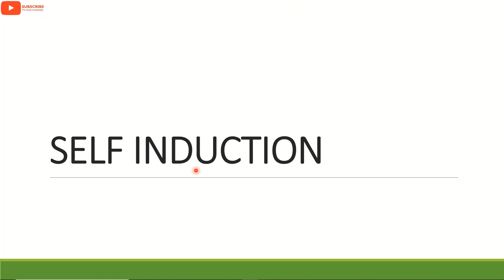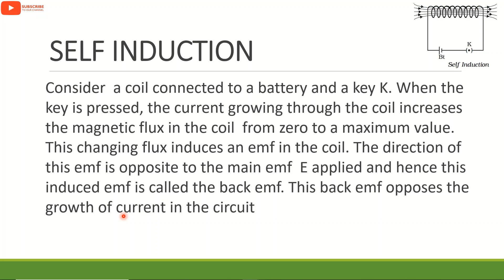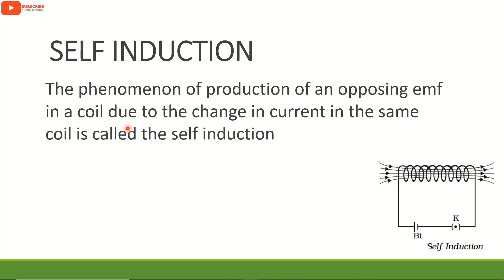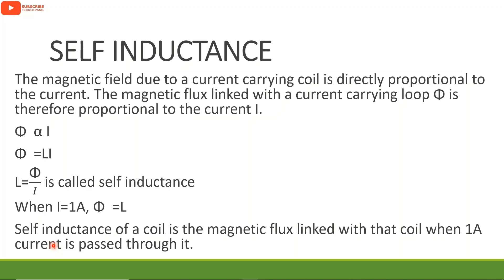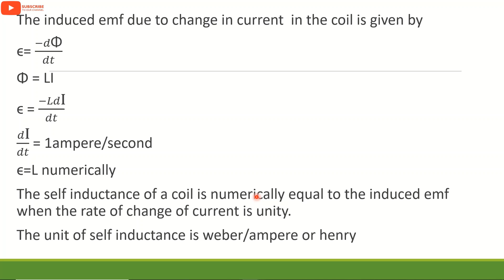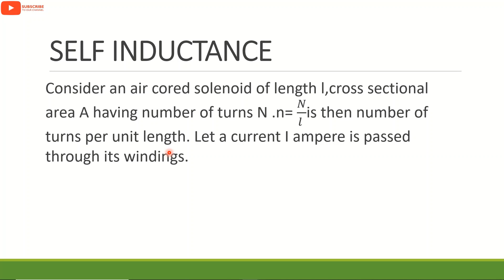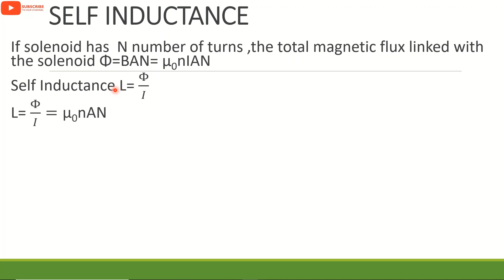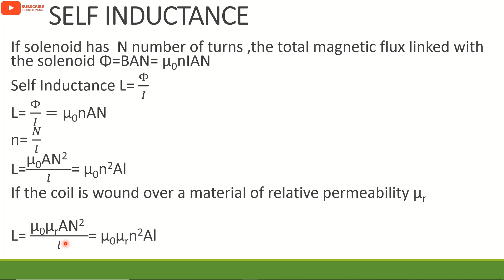ELECTROMAGNETIC INDUCTION | PART 3 | SELF INDUCTION | CLASS 12 | PLUS TWO PHYSICS | MALAYALAM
plus two physics classes in malayalam
Electromagnetic Induction - Self Induction
Part 3

1. Self Induction
2. Self Inductance
3. Self Inductance of Solenoid